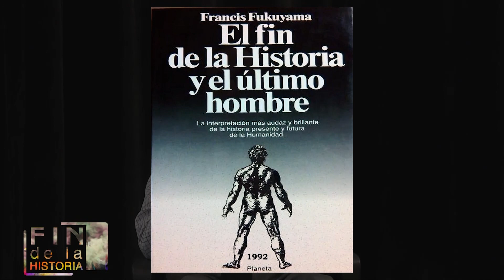Fin de la historia. Programa 2 Invitados: Fernando Untoja, Hugo José Suarez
El programa conducido por el periodista boliviano Sandro D. Velarde Vargas, enfoca los problemas de la democracia actual y las amenazas autoritarias, tanto de derecha como de izquierda que se presentan en la democracias en el mundo. Los invitados al programa son pensadores bolivianos